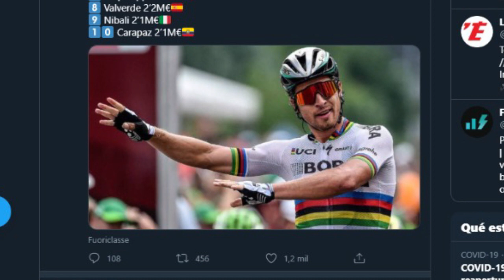Última hora: Estos son los millonarios sueldos de las estrellas del ciclismo colombiano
Los ciclistas colombianos triunfan en el mundo escalando cada vez más alto. A las tres grandes, ganadas por nuestros corredores, se suman los astronómicos salarios que devengan.

El periódico L´Equipe reveló que el primer colombiano en la tabla mundial, quien se encuentra entre los cuatro ciclistas mejor pagados del mundo. Egan Bernal, campeón del tour de Francia, del equipo INEOS,  en 2019 gana 2,7 millones de euros por temporada.

Entre tanto Nairo Quintana del Team Arkea, se ubica en el puesto 13 del ranking de mejores pagados en el plantea con 1,9 millones de euros.

Fernando Gaviria se ubica en el puesto 16 con 1,6 millones de euros en el Team Emirates..

Miguel Ángel ‘Supermán’ López es el cuarto ciclista colombiano con mejor salario anual: 1,5 millones de euros. El líder del equipo Astana cierra el top 20 del listado mundial y buscará demostrar todo lo que vale en el próximo Tour de Francia, en el que participará por primera vez en su carrera.

El top de los ciclistas a nivel mundial está encabezado por Peter sagan con 5 millones, Froome con 4,5 millones, Geraind Thomas 3,5 millones y Egan Bernal de Colombia